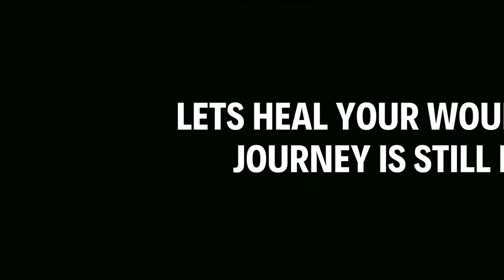Ep. 4 Ex Wami Husband Wami In Sleeping With My Sister For 5 Years While We Married. Apostle M Nkosi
We are conversing with Apostle M Nkosi a founder of STORY OF MY LIFE MOVEMENT. she's sharing with us her life journey about her  experience in marriage as she was once married with a man who happened to be involved in usage of drugs. the same man slept with her sister in her house for 5 years without her knowing. it's a very painful journey of life, take a moment and watch the full episode we believe you will get and learn something out of her pain.

also search MY SCARS MY TESTIMONY on all social media platforms.